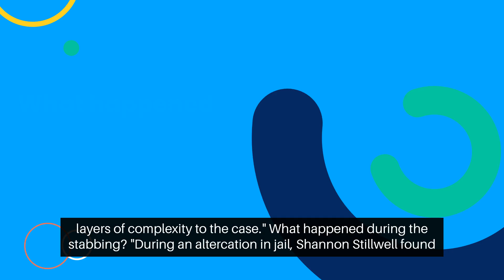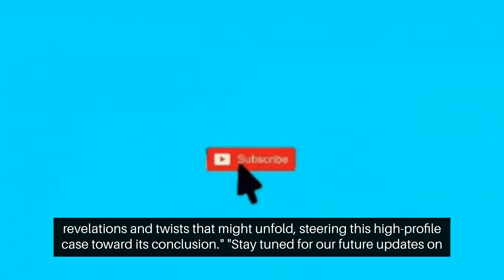How to Understand Shannon Stillwell's Influence in Young Thug's Trial!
Explore the dramatic twists of Young Thug's trial in this in-depth analysis. From unraveling the trial's backstory to understanding the significant impact of Shannon Stillwell, dive into the intricate details of this high-profile legal battle. Discover how a jail altercation transformed the course of the trial, influencing testimonies and legal proceedings. Follow the investigative journey amidst the trial pause, shedding light on the underlying security challenges in correctional facilities. Join us as we discuss the implications of this incident on justice and safety within the law. Don't miss the anticipation and revelations as the trial gears up to resume!

Key Takeaways:
Young Thug Trial Insights: Delve into the gripping narrative of Young Thug's trial, unveiling layers of complexity and intrigue.
Significant Role of Shannon Stillwell: Discover Shannon Stillwell's pivotal involvement and the impact on the trial's trajectory.

Altering Incident: Explore how a jail altercation reshaped the course of legal proceedings, influencing testimonies and trial procedures.